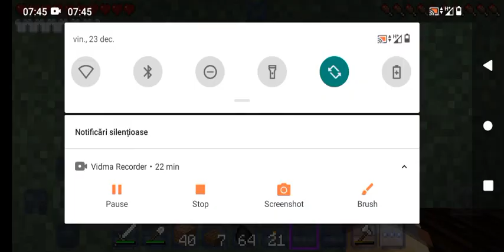Minecraft haiduci episodul 9.Am mobilat casa și am făcut încă o fermă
canalul meu de Youtube @denisasalavastru6099
canalul meu de tiktok: marian2022